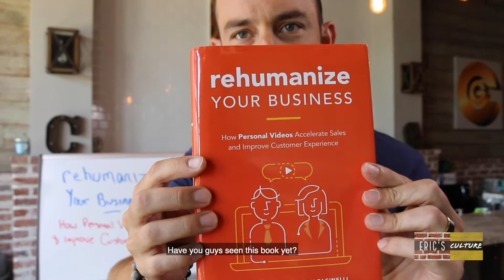Eric's Culture Episode: 3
Buying a Southern California Home? Search All Homes For Sale

Selling Your Southern California Home?

Char Costantino, Eric Crumbaker, Dennis Costantino
The CG Group
Upland, CA